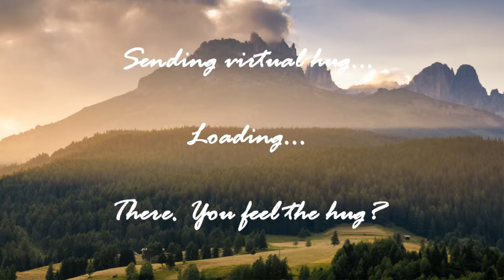How to play Merry Go Round of Life (Howl's Moving Castle) by Joe Hisaishi on Piano (Tutorial)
This channel's videos have now moved to EasyMusicLesson Request & vote songs or connect to us on discord!

The easiest way to learn how to play Merry Go Round of Life (Howl's Moving Castle) by Joe Hisaishi on the piano. It's a piano tutorial for Merry Go Round of Life (Howl's Moving Castle) by Joe Hisaishi.

EasyPianoLesson teaches you to play the your favorite instrument, through and simple animation so that you too can learn how to play Merry Go Round of Life (Howl's Moving Castle) by Joe Hisaishi on the piano easily. A piano tutorial with visual animation graphic.

Notes of the tutorial:
G4 Ab4 G4 Ab4 G4 Ab4
F4 G4 F4 G4 F4 G4
Eb4 F4 Eb4 F4 Eb4 F4
D4 C4 B3
G3
G3 C4 Eb4
G4     G4
F4 Eb4 D4
Eb4
C4 Eb4 G4 C5
C5 C5
Bb4 Ab4 Bb4
D4
G4 Bb4 D5     C5
Bb4 A4 Bb4
C5     Bb4
G3 C4 D4 Ab3
D5 F5 Eb5
D5
F5 Eb5
D5 C5 B4
Ab4 G4
G3
G3   G3 G3
G3 G3 G3 C4 Eb4
Eb4 G4 C5   C5
Bb4 C5   Bb4 A4
G4 F4 Eb4 F4
G4 F4 C4 D4
G3 C4 Eb4 G4
D5 Bb4 Ab4 Bb4
D4 G4 Bb4 D5
C5 Bb4 A4 Ab4 A4 C5
Bb4 A4 G4
Gb4 G4 G4 F4 G4 F4 Eb4 D4
E4 Gb4 G4 B3 C4
D4 B3 G3 G3
A3 B3 G3 G4 Ab4
G4 F4 Eb4 D4
Eb4 F4 G4 Bb3
G4 G4 A4 G4 Gb4
G4 Bb4 A4 G4 Gb4
Bb4 C5
B4
B4 B4 C5 D5 Eb5
Bb5 A5 Ab5 G5 Gb5 F5 Eb5 Eb5 D5 Db5 C5 B4 Bb4
C5 D5 C5 B4 Bb4 A4 Ab4 G4 F4
C5 Bb4 A4 Ab4 A4
C5 Bb4 A4 G4 Gb4
B4 D5 F4 G4 F4 Eb4   Eb4
F4 Eb4 D4   C4 D4 C4 B3 G3
C4 Eb4 G4
G4 F4 Eb4 D4 Eb4
Bb4 Ab4 Bb4 Bb4 A4 Bb4 C5 D5 Bb4
G4 D4 G4 Bb4 D5   C5
Bb4 A4 Ab4 A4 C5
Bb4 A4 G4 Gb4 G4 G4
F4 G4 F4 Eb4 D4 D4 E4 Gb4
G4 D5 C5 B4 A4 G4 Gb4 G5 Gb5 E5 D5
C5 B4 A4 G4 Gb4 G5 Gb5 E5 D5 C5 B4 A4 G4 Gb4 G4
Ab4 G4 Ab4 F4 G4 F4
G4 F4 G4 Eb4 F4 Eb4
F4 Eb4 F4 D4 C4 B3
F4